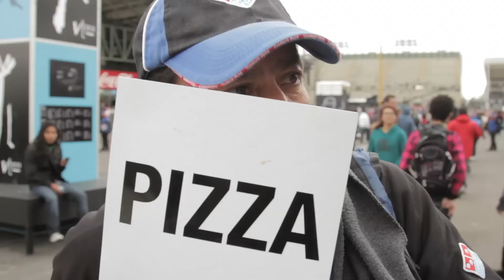VIVE LATINO 13 PARTE 1